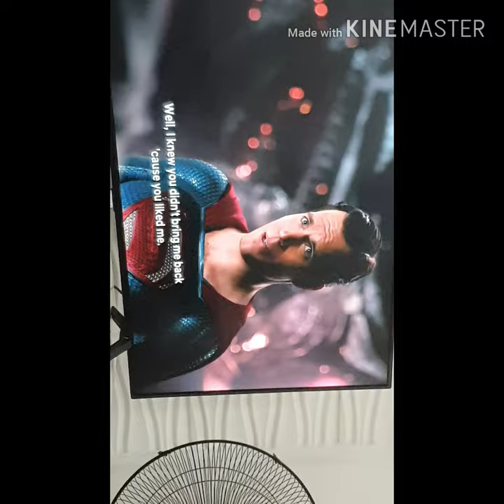Cavite 👬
December 31, 2019 at My Tita's House

Facebook: Daniel Kairen & Leonne Kairen

Wishing you great life ahead and God Bless to all! ❤